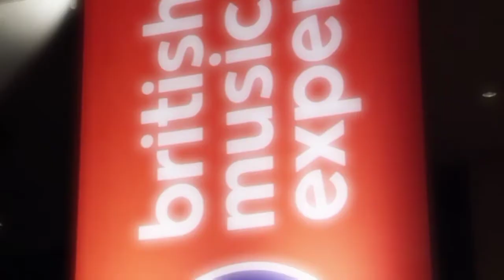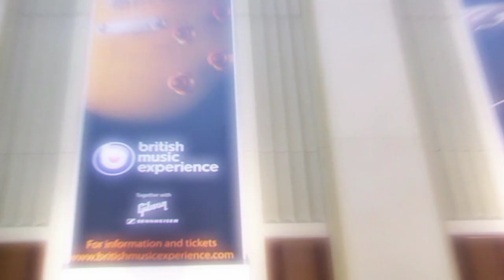Harvey Goldsmith CBE chairman of the British Music Experience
Harvey Goldsmith CBE chairman of the British Music Experience talks to Guitarist TV director David Wray.